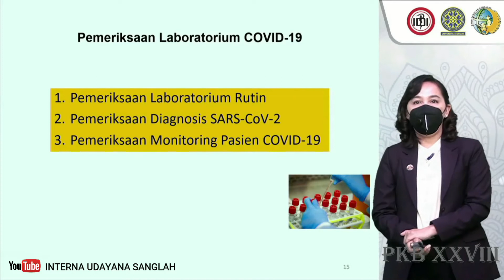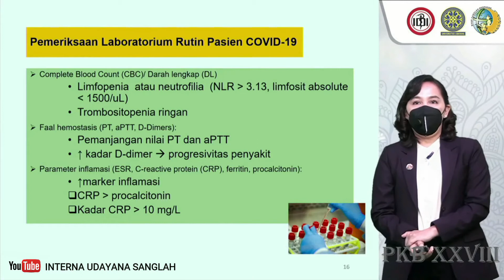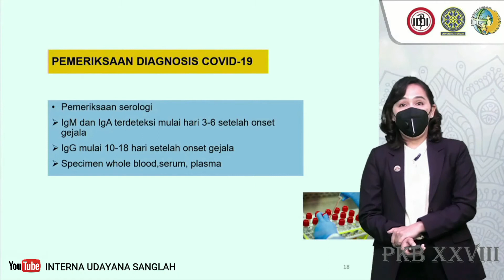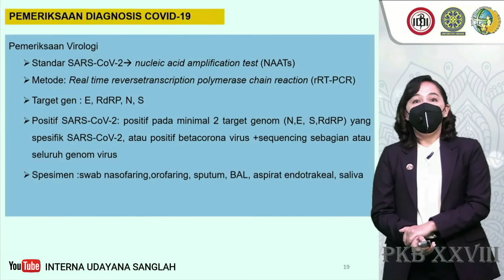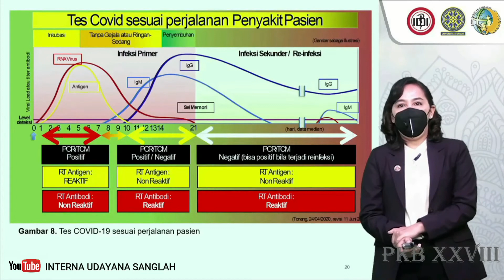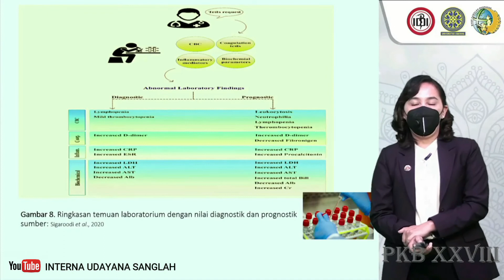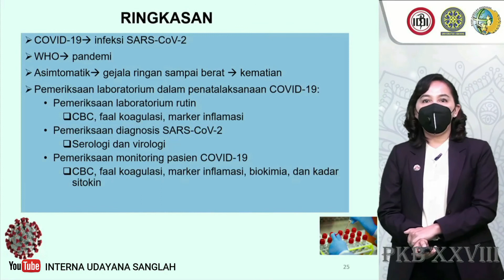Interna Udayana Sanglah - Pemeriksaan Lab pada COVID-19 - Part 2 of 2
dr. Tjokorda Istri Anom Saturti Sp.PD